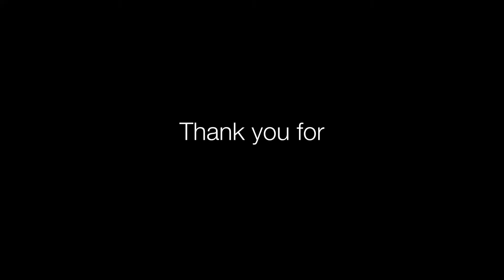Serving People Better Testimonial